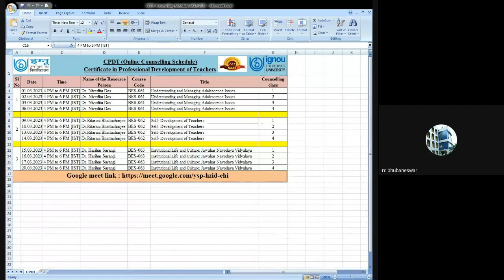BES61 [Class 1/4]